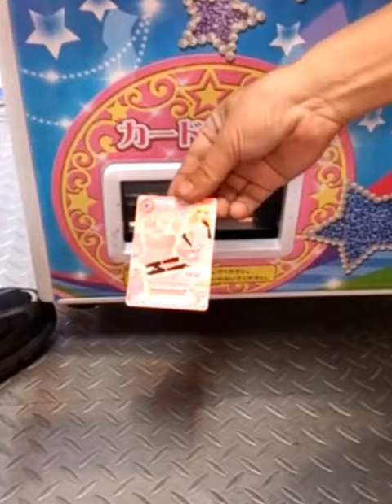アイカツ！2014 1弾カードを買う⑥Rアクセ キングレオクラウン排出①！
アイカツ！2014 1弾カードを買う⑥
Rアクセ キングレオクラウンが排出されるまでの順番が良く分かりますよ。
この並びで出てきたら、買いです！
①～③の順に見て下さい。